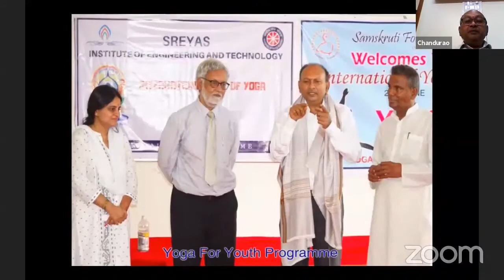Sri Chandu Rao ji about Ongoing Activities on 23rd jan